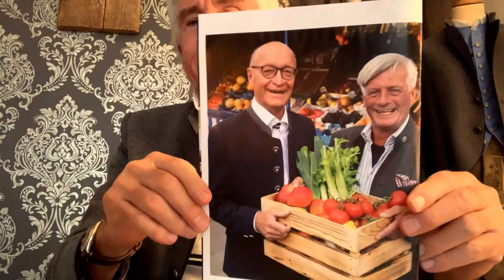FredericMeisner 720 - vom Fernsehmoderator zum eigenen TrachtenSTORE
Der Fernsehmoderator Frederic Meisner im Promitalk mit Frank Stiller. In den 80er Jahren lernte das Privatfernsehen laufen. Über Kabelfernsehen und Satellit konnte man plötzlich eine Flut an neuen Sendern empfangen. Dazu gehörten auch RTL und SAT1. In deren Programm gab es auch einige Spiel-Shows u.a. das GLÜCKSRAD. Einer der Moderatoren war Frederic Meisner. In München geboren besuchte er mit 19 Jahren zunächst die Schauspielschule bei Annemarie Hanschke in München und Berlin. Es folgten kleine Rollen im Tatort und Derrick. Bei SAT1 und Tele5 moderierte er eine Magazinsedung sowie eine Musik- und Kinosendung. Mit dem GLÜCKSRAD ab 1988 wurde er einem großen Publikum bekannt. Es folgten noch viele weiter Stationen. Aktuell vertreibt Frederic Meisner Trachtenmode - bislang nur für den Herrn. Schaut vorbei und erfahrt noch mehr über Frederic Meisner.